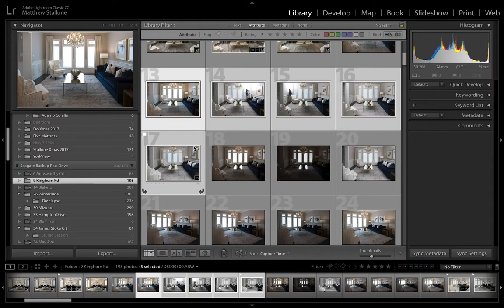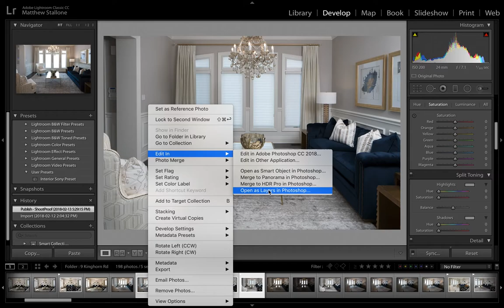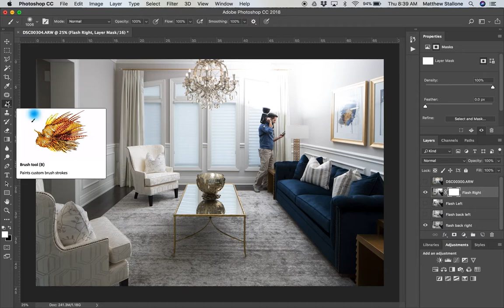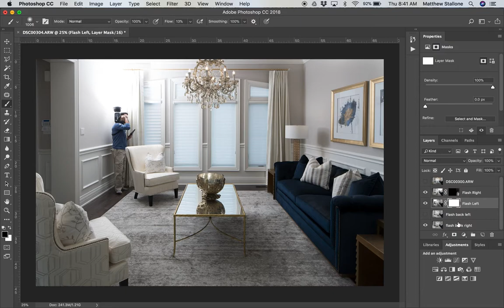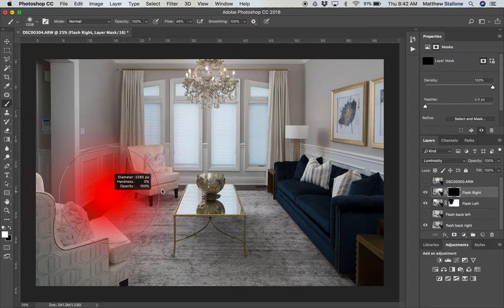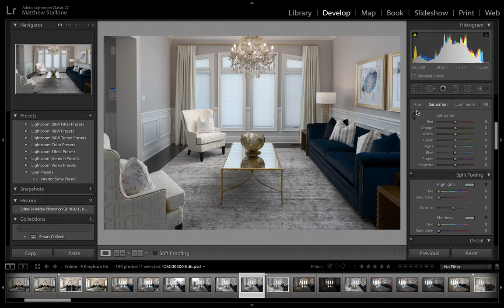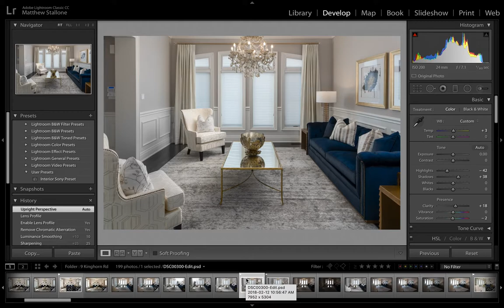How to photograph luxury interior homes using multi-flash brackets.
Sharing with you all my method and tips on shooting better photography for luxury interior homes for builders/designers etc.